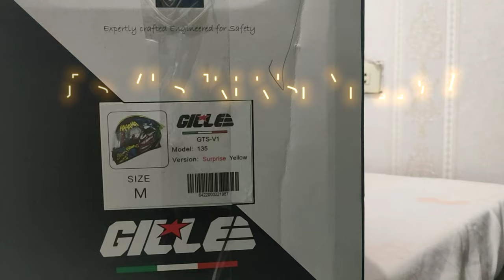Unboxing/Reupload/Vlog 2022 Part 53